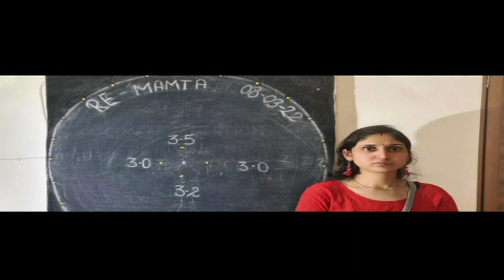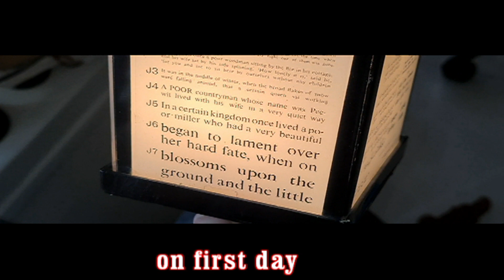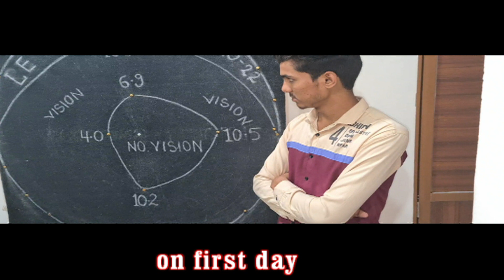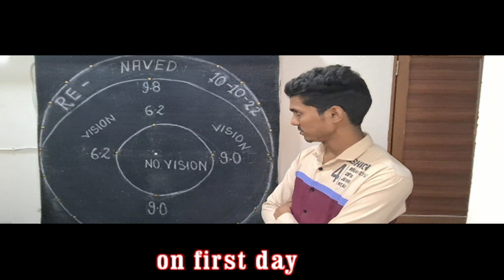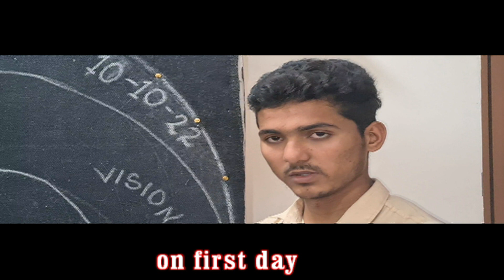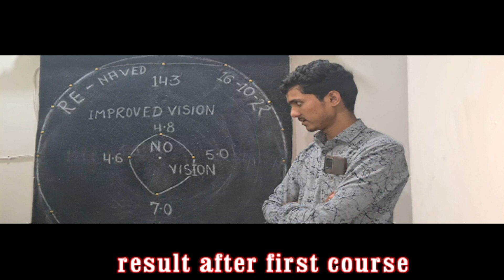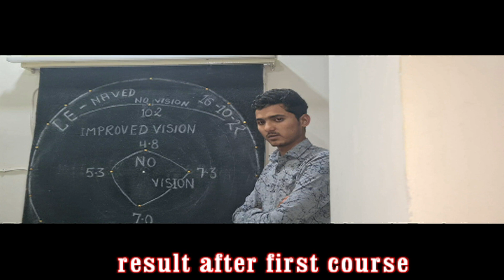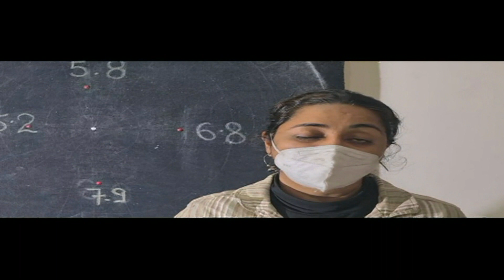The world best improvement in Blind due to retinitis pigmentosa in Ujjain happy patient MP 456006